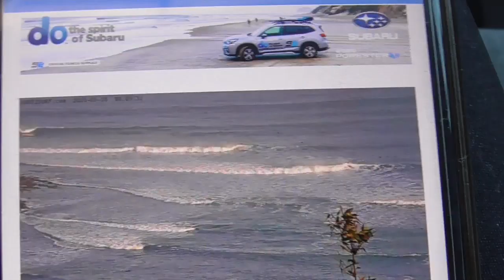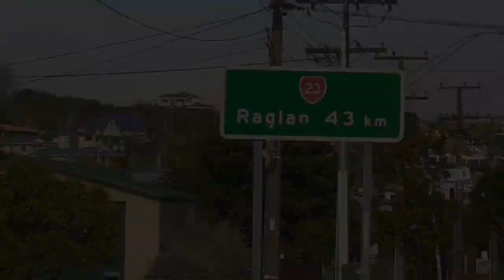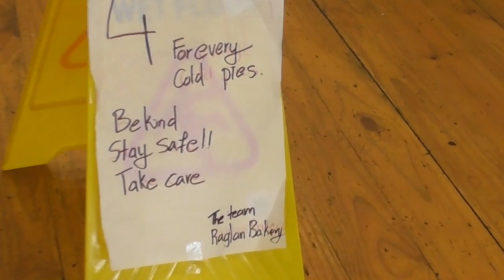Vlog 3 Surfing Raglan, Aotearoa, Nu Tireni, aka New Zealand lockdown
A vlog of our quick trip to Raglan hours before New Zealands lockdown.
The surfing starts at 5:00 if you can't handle watching us.
We may put out more videos and vlogs now during these times...